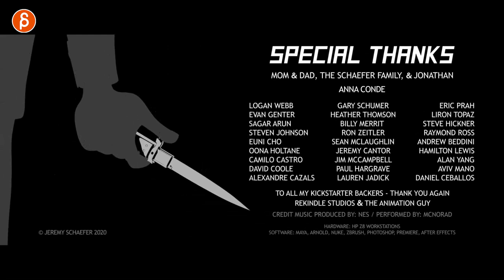The Box Assassin - Animation Analysis and Reaction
I'm taking a look at Jeremy Schaefer's fantastic film "The Box Assassin" and by taking a look I mean nerding out and admiring the stunning quality of it! 😁

Composer: Vidjay Beerepoot
Sound Design: Sander Houtman
Craig's Voice: Jonathan Myles
Jax's Voice: Adin Rudd
Box Assassin's Voice: Lou Lambert

► Sign up for my Animation Workshop! $499! No minimum level requirements! From beginner animation up to advanced acting pieces!